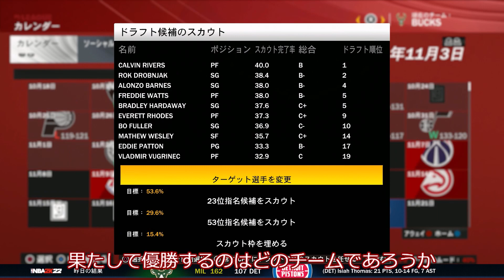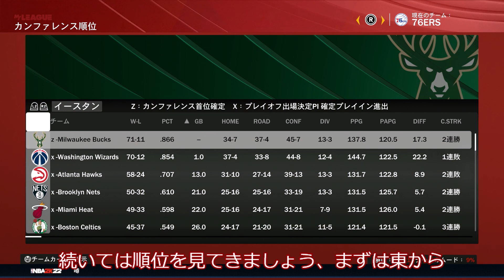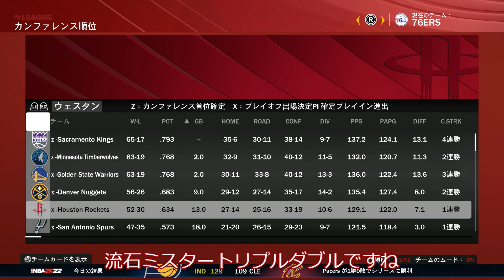【最強決定戦】各チームの歴代最強選手“だけ“のロスターで戦ったらどこが最強なの？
我ながらいい動画はつくっているはずなんだけどなぁ（自画自賛